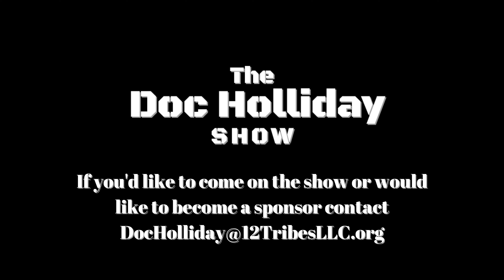Episode 6 From Homeless to a Home with Motivational speaker Laquetta Wiseman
This Week Doc Holliday welcomes Laquetta Wiseman. A motivational speaker, life coach and visionary. Her motto is give her a platform and she can capture the people. She's been in trials and troubles and made it through the storm.

Facebook - Cocoa Brown IG - Ms_Cocoa_Brown

Show your support for the show.